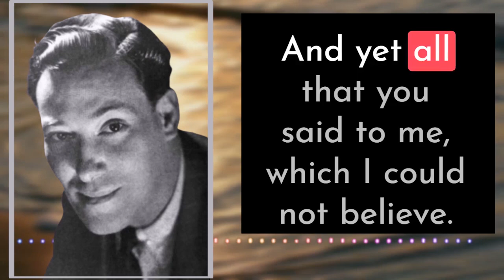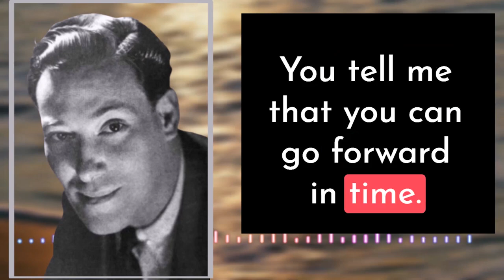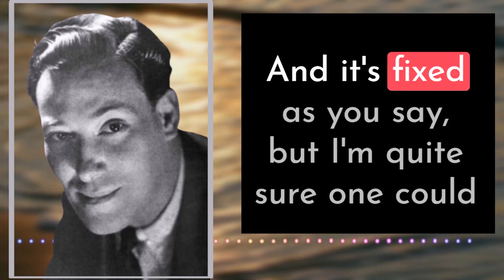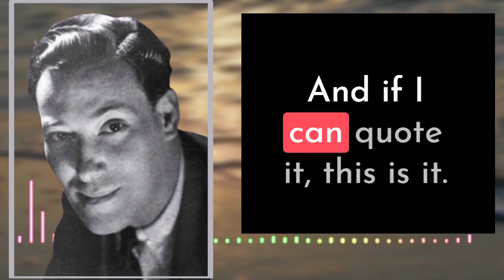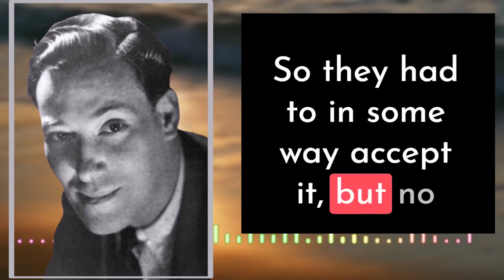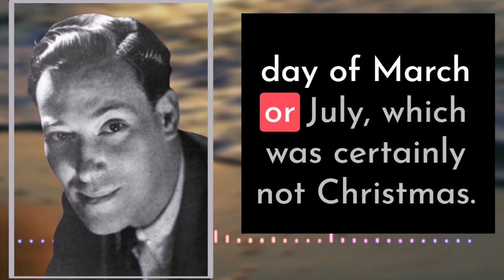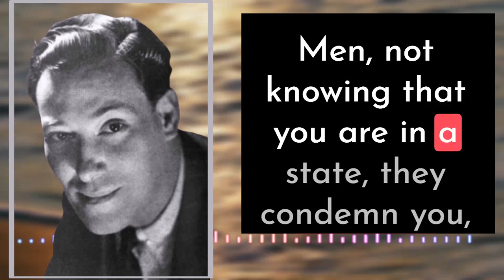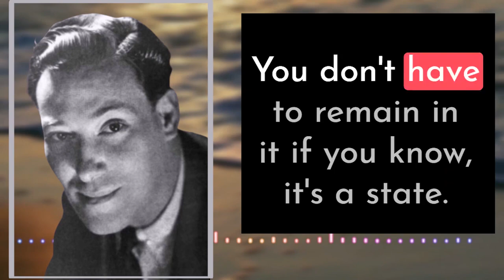Neville Goddard's Teachings Proven True by a Scientist - Powerful Lecture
In this powerful lecture excerpt by Neville Goddard, he shares a story how Neville's teachings coincided by the famous Noble Prize winning Physicist Richard Feynman through the discovery of positron which could move backwards and forwards in time.

Audio taken from Neville's Lecture: Justified States.

I have heard from a lot of people who find difficulty in hearing Neville's message because of the era difference as well the biblical reference seems to be difficult to grasp. Therefore I've simplified this lecture by keeping the core stories of the lecture only.
(I don't mean to offend the Bible by any means as it's a very powerful scripture)